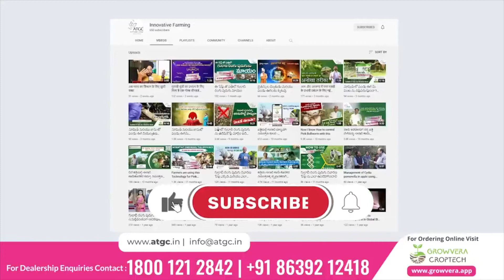कपास में गुलाब सुंडी की रोकथाम इस प्रकार यह संभव है.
CREMIT PBW एक हरे रंग का लेबल वाला फेरोमोन आधारित सूत्रीकरण है जिसका उपयोग कपास में पिंक बॉलवर्म (पेक्टिनोफोरा गॉसिपिएला) के प्रबंधन के लिए किया जाता है। क्रॉप कैनोपी के 6 इंच नीचे ब्रांच एक्सिल पर छोटी गुड़िया (250 मिलीग्राम) के रूप में लगाया जाता है।

यह पहला उत्पाद है जिसे सीआईबी और आरसी, कृषि और किसान कल्याण विभाग, भारत सरकार द्वारा कपास में गुलाबी बॉलवर्म के प्रबंधन के लिए एक लेबल दावे के साथ अनुमोदित किया गया है। उत्पाद का परीक्षण पंजाब कृषि विश्वविद्यालय, कृषि विज्ञान विश्वविद्यालय-रायचुइर, जूनागढ़ कृषि विश्वविद्यालय, महात्मा फुले कृषि विद्यालय-रावुरु, आचार्य एनजी रंगा कृषि विश्वविद्यालय- गुंटूर द्वारा किया जाता है।

यह कपास में पिंक बॉलवर्म प्रबंधन के लिए एटीजीसी द्वारा विकसित एक अभिनव और स्वदेशी उत्पाद है, जिसने भारत सरकार से कई प्रतिष्ठित पुरस्कार जीते हैं।

किड: गुलाबी बोंडअळी (पेक्टिनोफोरा गॉसीपीला)

वैशिष्ट्ये:

    गुलाबी बोंडअळी नियंत्रणासाठी भारत सरकारने मंजूर केलेले उत्पादन.

    कापसामध्ये गुलाबी बोंड अळीचे नियंत्रण करण्यासाठी हरित तंत्रज्ञान.

    नर आणि मादी कीटकांच्या मिलनात व्यत्यय आणून कीटकांची संख्या कमी करते.

    उच्च तापमान सहन करू शकते.

    पाणी प्रतिकार वैशिष्ट्य मुसळधार पावसानंतर देखील काम करण्यास सक्षम.

    पर्यावरणाला कोणतीही हानी नाही.

    मित्र कीटकांना हानी पोहोचवत नाही.

    गुलाबी बोंडअळीसाठी विशिष्ट असून कीड प्रतिरोधण करत ​​नाही.

    वापरण्यास अतिशय सोपे आणि स्प्रे पंपची गरज नाही.

    लावण्यासाठी कमी वेळ लागतो.

    अधिक फायद्यांसह कमी श्रम अणि खर्च.

    तीस दिवसांपर्यंत कार्यक्षम.

    भारत सरकारद्वारे पुरस्कारप्राप्त तंत्रज्ञान "कृषी मधील सर्वोत्तम नवकल्पना पुरस्कार" चे विजेते, जैवतंत्रज्ञान विभाग, भारत सरकार.

    भारत सरकारच्या कृषी आणि शेतकरी कल्याण विभागाकडून “कृषी ग्रँड चॅलेंज पुरस्कार” विजेते.

    भारतातील सर्वोत्तम भारतीय कृषी विद्यापीठे आणि संस्थांद्वारे चाचणी आणि मान्यताप्राप्त आणि वापरण्यासाठी शिफारस केलेले तंत्रज्ञान.

वापरासाठी सूचना:

    CREMIT PBW हे ग्रीन लेबल फेरोमोन (कामगंधावर) आधारित उत्पादन असून जे कापसामध्ये गुलाबी बोंडअळी (पेक्टिनोफोरा गॉसीपीला) नियंत्रित करण्यासाठी वापरले जाते. पिकांच्या शाखावर लहान बिंदु (२५० मिग्रॅ) मध्ये लावणे गरजेचे .

उपरोक्त हवामान परिस्थिती:

    पाऊस नसलेल्या दिवशी लावणी तसेच ४ ते ५ तास कोरडे असने गरजेचे.

वापरण्याची पद्धत:

    मटर बियान्याच्या आकाराचे ४०० ते ५०० रोपांवर प्रति चार मीटरवर झिग-झॅग पद्धतिमध्ये प्रति एकर शेतात वापरावे. प्रत्येक पिकावर किंवा रोपावर वापर करण्याची गरज नाही.

वापरण्याची वेळ:

    प्रथमच: पेरणीनंतर ३० ते ३५ दिवसांनी.

    दुसरी वेळ: पेरणीनंतर ६० ते ६५ दिवसांनी.

    तिसरी वेळ: पेरणीनंतर ९० ते ९५ दिवसांनी.

    चौथी वेळ: आवश्यकतेनुसार पेरणीनंतर 120 ते १२५ दिवसांनी.